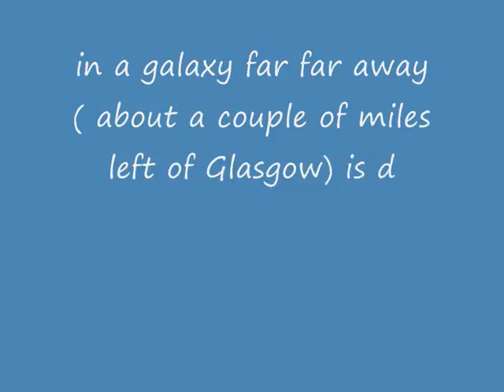where are my donuts?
a starwars short made by me and zomgamouse